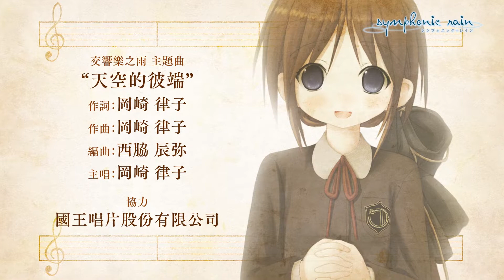邁思町遊戲商城 交響樂之雨 支援繁中 Symphonic Rain 十一年商譽保証 您最放心的選擇